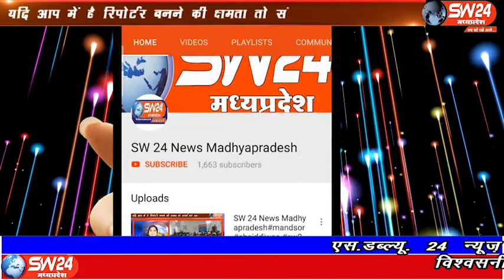SW 24 News Madhyapradesh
खरगोन शहर में सीवरेज और वॉटर सप्लाय का काम करने बाली दोनों एजेंसियां अक्टूबर सहित आगामी समय में किए जाने वाले कार्यों की रूपरेखा प्रस्तुत करेगी।  इसी के आधार पर दोनों कंपनियां एक साथ खुदाई, पाईप बिछाना, कनेक्शन देना और रोड़ का समुचित तरीकें से भरण करने का कार्य करेगी। खरगोन से अजय तिवारी की रिर्पोट